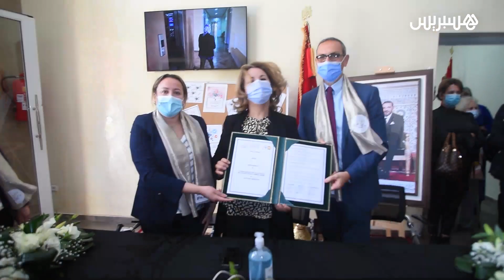حنا قادّات".. قافلة جهوية للتمكين السوسيو-اقتصادي للنساء في وضعية صعبة بجهة طنجة تطوان الحسيمة"